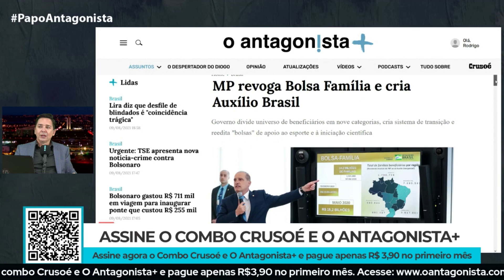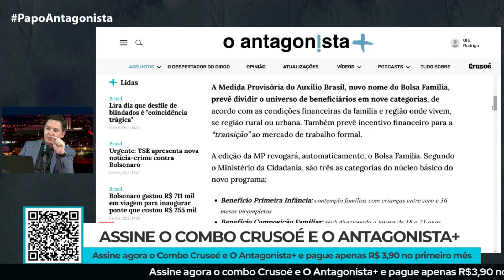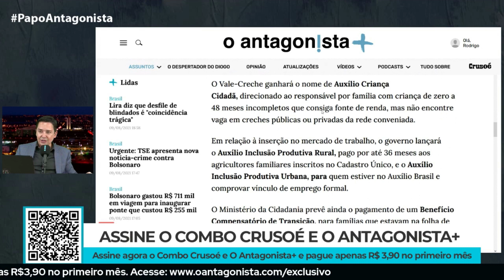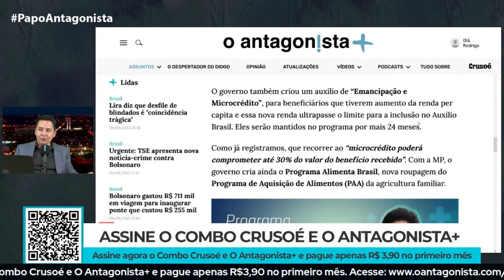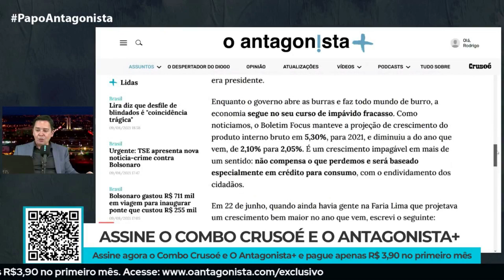Auxílio Brasil coroa lulificação de Jair Bolsonaro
O governo federal apresentou nesta segunda o Novo Bolsa Família